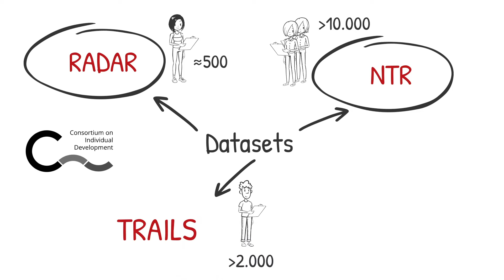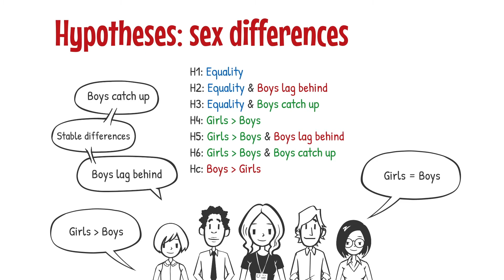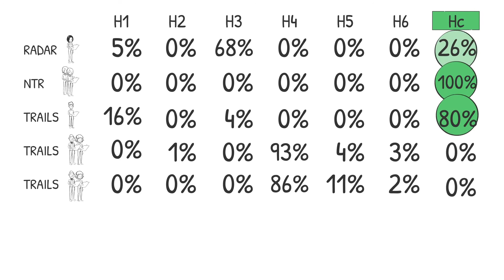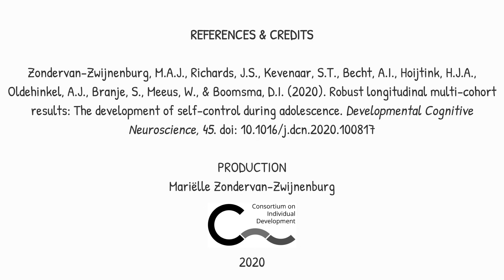Robust longitudinal multi cohort results